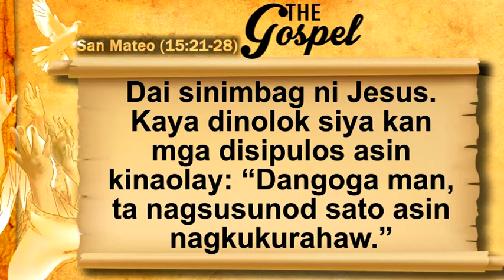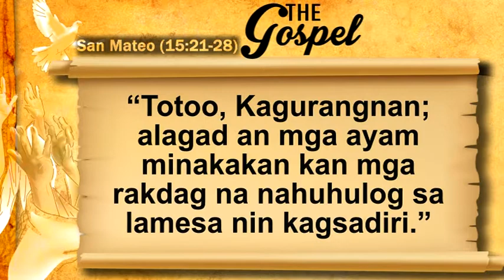IKA 20 DOMINGO ORDINARIO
This is the reflection of Most Rev. Joel Z. Baylon, DD, Bishop of Legazpi for the 20th Sunday, Ordinary Time.